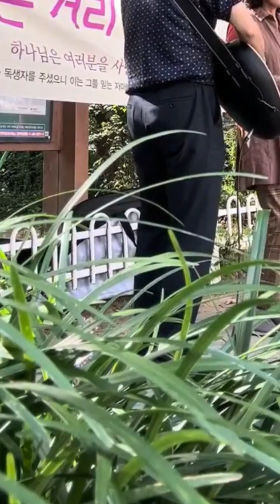사랑을 너에게 주노라~♡♡♡